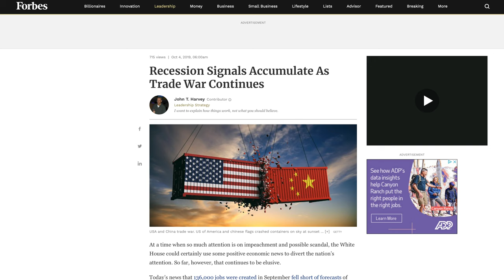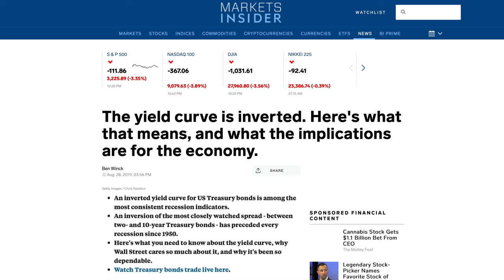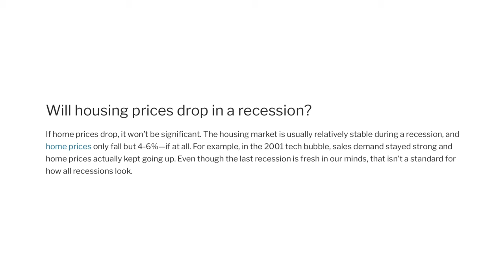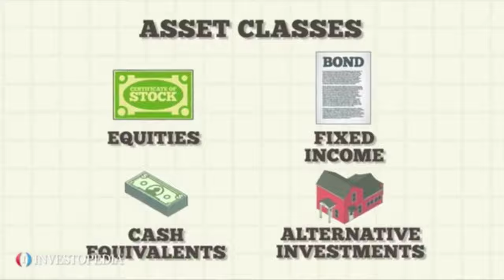8 Ways to Prepare for a Recession